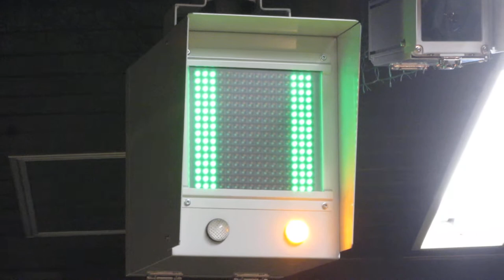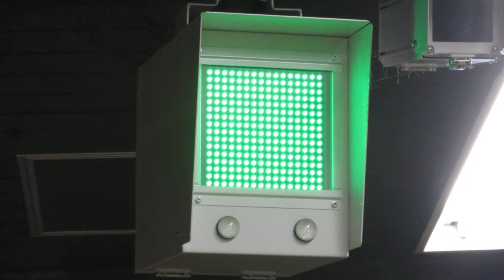ホームドア用表示機 名古屋市営地下鉄名城線上前津駅